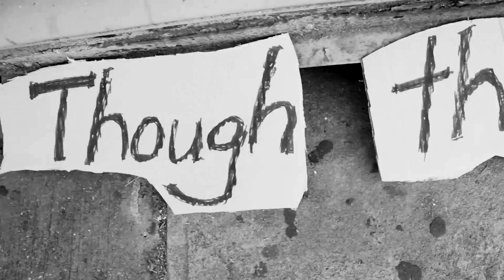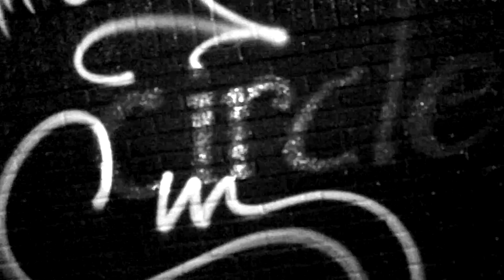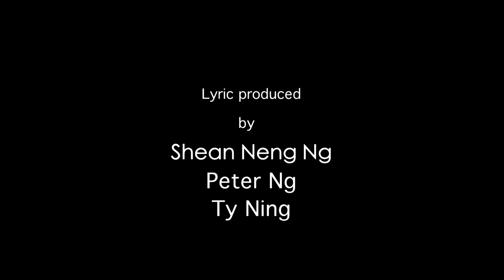Angels in Disguise by Jae Jin Lyric Video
This is the official lyric video for Angels in Disguise by Jae Jin, featured on OneReasonRecordings' 2013 Homes Campaign Album.

Proceeds from the album will go towards funding housing in third world countries through Food for the Poor:

Director/Producer: Joshua Ng